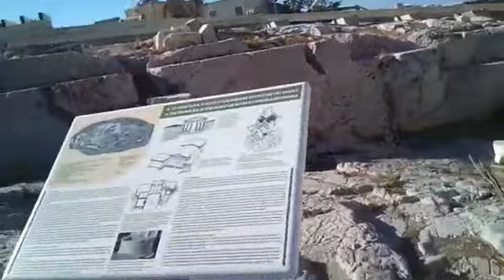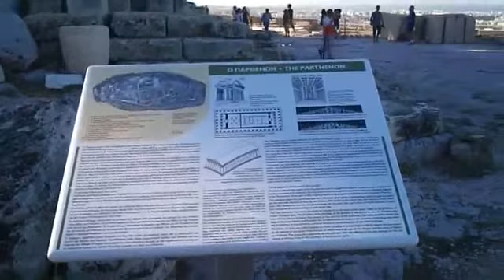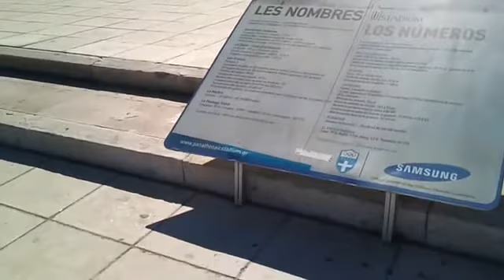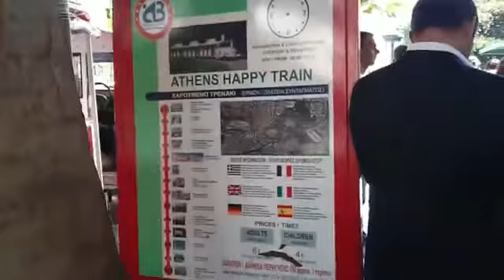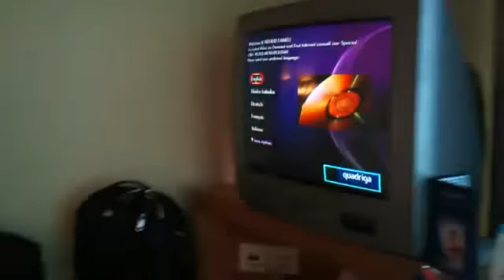21 9 12 2 Citytours Atenas Acrópolis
La Acrópolis era la "ciudad alta", un lugar característico de la mayoría de las ciudades griegas que poseía la función defensiva, además de funcionar como sede de los principales lugares de culto.
Ubicada en un lugar estratégico capaz de dominar cada rincón de la ciudad, la Acrópolis de Atenas es el lugar más importante y conocido de toda Grecia. Se encuentra situada en una cima que se alza 156 metros sobre el nivel del mar, y es posible divisarla desde la mayoría de las zonas de la ciudad.

A pesar de que con el paso de los siglos la Acrópolis ha sido destrozada y saqueada en diversas ocasiones, tras la declaración de la independencia de Grecia las ruinas que se conservan han sido restauradas. Durante la visita a la Acrópolis es posible contemplar sus restos y, con ayuda de una buena dosis de imaginación, transportarse hasta la época de máximo esplendor de la antigua Grecia.

Partes de la Acrópolis
La Acrópolis de Atenas contiene algunos de los monumentos más conocidos de la época clásica de Grecia: el Partenón, el Erecteion, el Templo de Atenea Niké y los Propileos son algunas de las construcciones más importantes y llamativas.

Partenón
El Partenón es el principal edificio del conjunto arquitectónico de la Acrópolis, además del mayor símbolo de la belleza de la arquitectura clásica de la antigua Grecia.

Construido entre los años 447 y 432 a.C., el imponente edificio dotado de un estilo dórico fue creado para cobijar una colosal escultura de Atenea Parthenos realizada en madera, marfil y oro, que poseía una altura de doce metros.